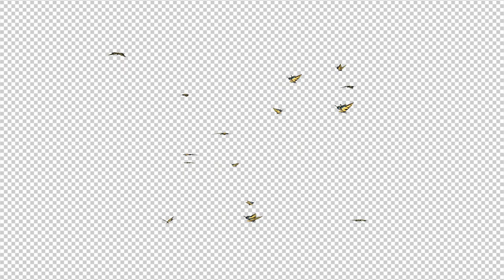Butterfly Swarm - Yellow Swallowtail - Loop - Alpha - Close & Long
Music sample from Youtube library - Dancing on Green Grass by  The Green Orbs